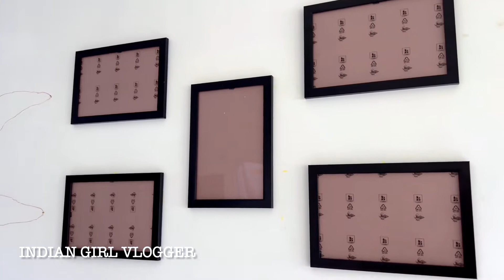Hostel In Siliguri | My Hostel Tour Budget Traveller Hostel In Siliguri | Solo Traveller Hostel Stay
About :-
Hello🙋🏻‍♀️ Everyone
My Name Is Hema Shukla